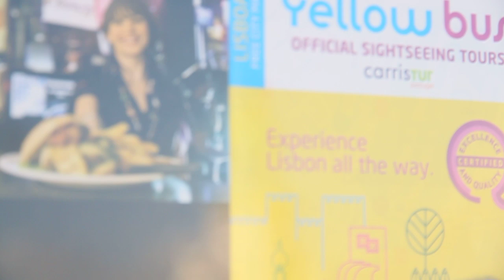Free Stock Footage